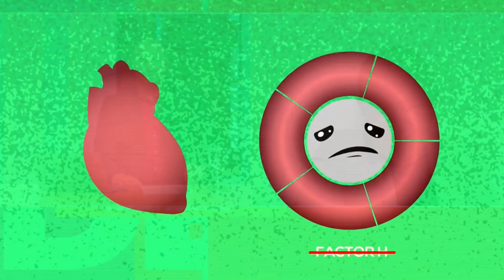Qué es la bacteria Streptococcus Pyogenes que alerta por el crecimiento de casos y fallecidos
Dialogamos con Hugo Pizzi - Médico Infectólogo de Córdoba - MP 54101